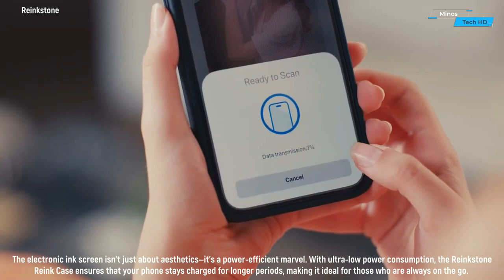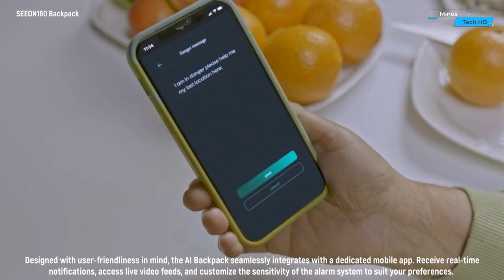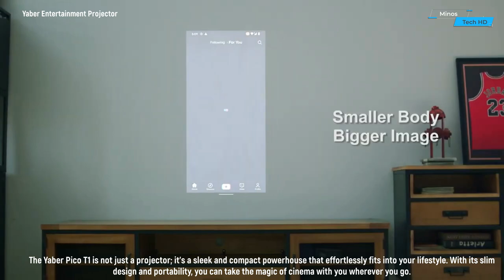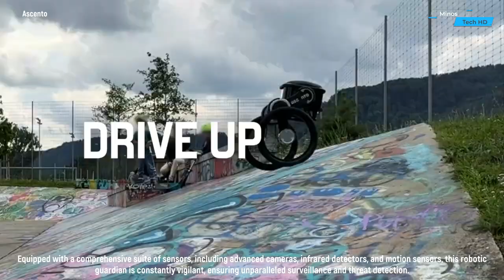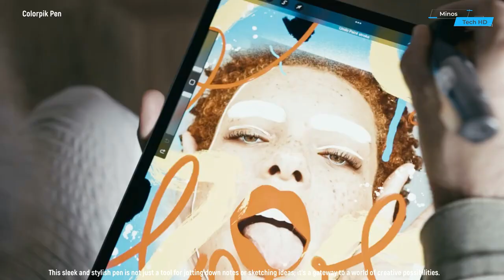20 Mind Blowing Gadgets You Didn't Know About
Curious minds, get ready to be amazed as we unveil gadgets you never knew existed! Whether you're a tech enthusiast or just love exploring new possibilities, our lineup has something for everyone. Join us on this journey of discovery and witness the incredible advancements that are shaping the way we live, work, and play.

00:00 - Reinkstone
01:00 - SEEON180 Backpack
02:02 - fire cool
02:52 - Gameboard
3:51 - Yaber Entertainment Projector
05:02 - Lumus Glasses
06:07 - Ascento Guard
07:28 - Colorpik Pen